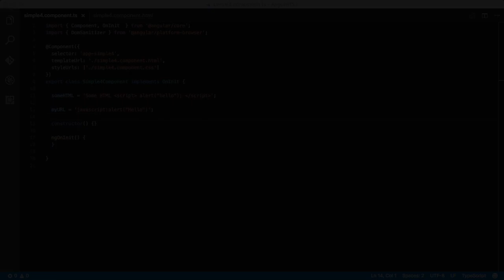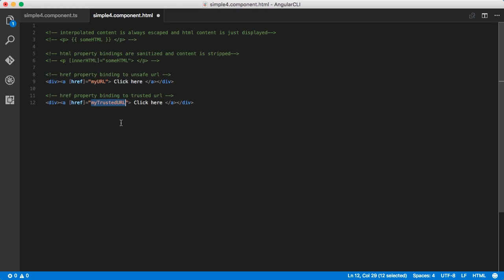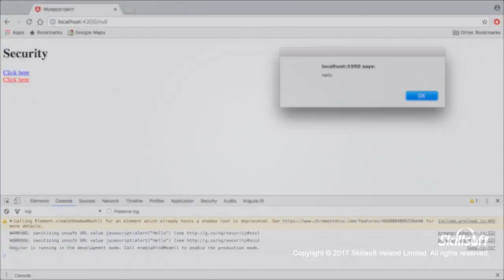Using DomSanitizer in Angular